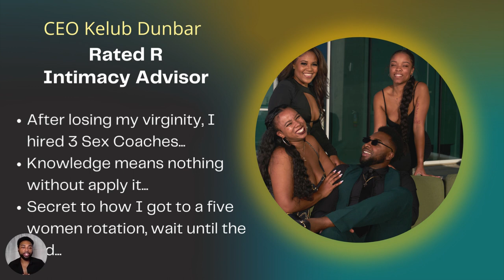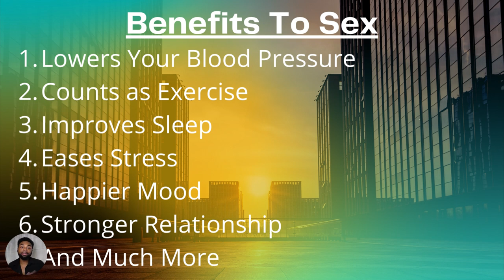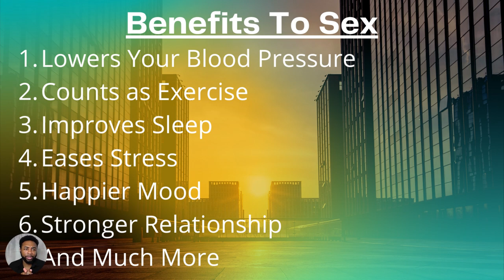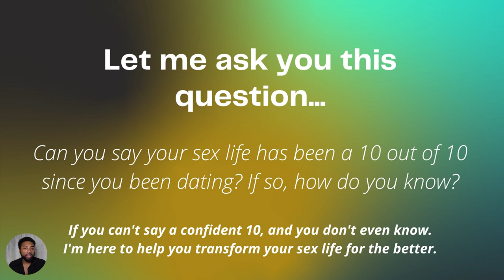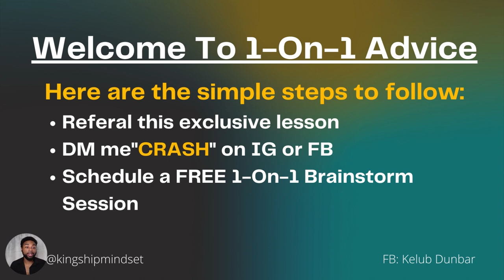K.M. Sex Crash Lesson